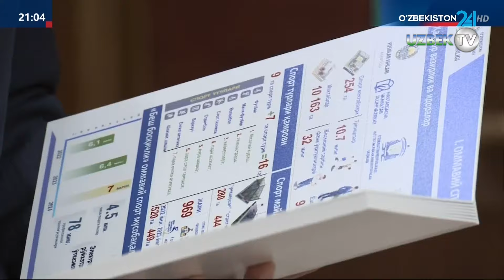Шавкат Мирзиёевга спорт соҳасида эришилган натижалар ва халқаро мусобақаларга кўрилаётган тайёр...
Президент Шавкат Мирзиёевга спорт соҳасида эришилган натижалар ва халқаро мусобақаларга кўрилаётган тайёргарлик бўйича ахборот берилди.

Мамлакатимизда спорт анча оммалашган, ёшлар спортсевар. Давлатимиз раҳбари ғояси билан ташкил этилган “Беш ташаббус олимпиадаси” жисмоний маданиятни янада кенг ёйишга хизмат қилмоқда.

Ўтган йили мазкур олимпиада доирасидаги мусобақаларда 6 миллион 400 минг нафар ёшлар қамраб олинди. Спорт инфратузилмаси яхши ривожланмаган, олис ва чекка ҳудудлардаги маҳаллаларда 449 та намунавий спорт майдончаси барпо этилди.

Беш босқичли оммавий мусобақаларда қарийб 12 минг нафар иқтидорли ёшлар танлаб олиниб, спорт мактабларига йўналтирилди. Соҳадаги ҳар бир мактаб муайян спорт турларига ихтисослаштирилиб, янги инвентар ва анжомлар билан таъминланди. Буларнинг натижасида миллий терма жамоаларга спортчи етказиб бериш кўрсаткичи ҳам ошмоқда.

Профессионал спортчиларни халқаро мусобақаларга тайёрлаш бўйича ҳам зарур чоралар кўрилмоқда. Айни кунларда Жанубий Кореяда ўтаётган ўсмирлар ўртасида IV қишки олимпия ўйинларида тоғ чанғиси бўйича спортчиларимиз иштирок этмоқда.

Маълумки, бу йил Париж шаҳрида тўрт йилликнинг энг нуфузли мусобақаси – ёзги Олимпия ва Паралимпия ўйинлари бўлиб ўтади. Ҳозирга қадар атлетларимиз уларга, мос равишда, 17 та ва 34 та йўлланмани қўлга киритган. Спортчиларимизнинг яна йўлланмалар олиши ва мусобақага пухта тайёргарлик кўриши учун барча шароит яратилган.

2025 йилда Тошкентда ўтказилиши режалаштирилган ёшлар ўртасида Осиё ва Параосиё ўйинларига ҳам тайёргарлик кўрилмоқда. Олимпия шаҳарчаси қурилиши жадал давом этмоқда.

Жорий йилда ижтимоий дастурлар доирасида 42 та спорт иншооти қуриш ва реконструкция қилиш режалаштирилган. “Беш ташаббус олимпиадаси” қамровини янада кенгайтирган ҳолда, иштирокчилар сонини 7 миллионга етказиш мўлжалланган. Спорт мактабларида қўшимча мингдан ортиқ гуруҳлар очиш кўзда тутилган.

Давлатимиз раҳбари спорт таълимини ривожлантириш, спортчиларни халқаро мусобақаларга тайёрлашда илғор ёндашувларни қўллаш бўйича кўрсатмалар берди.